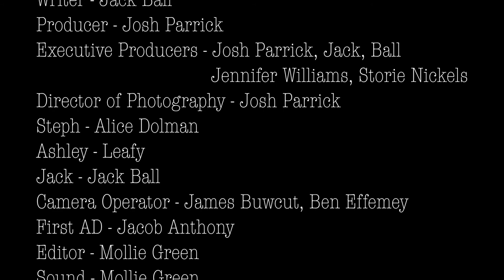Spiral - Short Film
Final film for university.